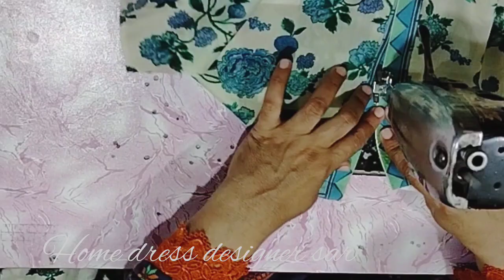Very easy Neck design cutting and stitching by home dress designer sar